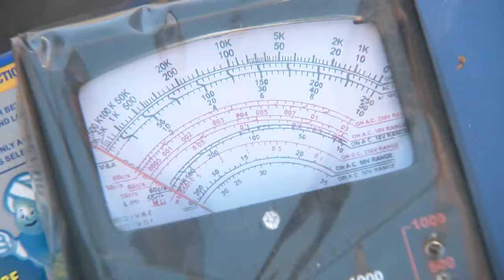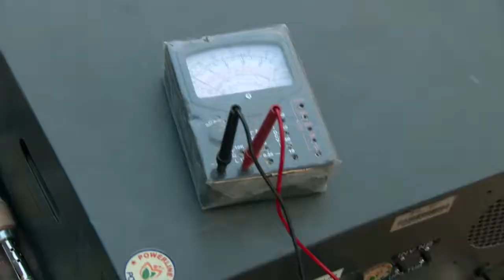STAR MANASA VEERA 334 TD 02 12 2017